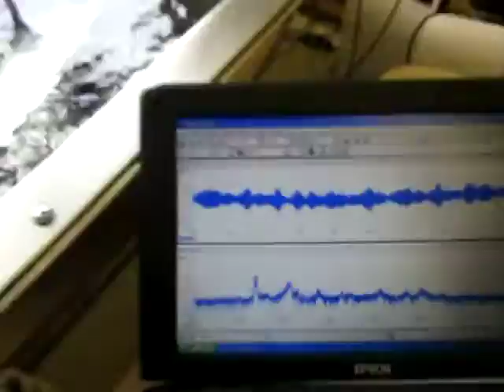超音波実験 Ultrasonic experiment ‹超音波システム研究所 ultrasonic-labo›